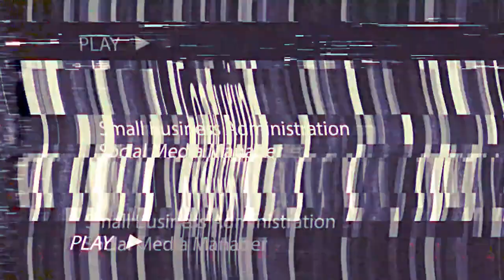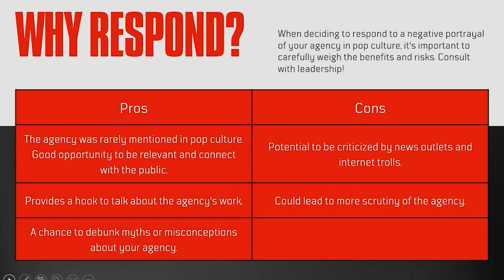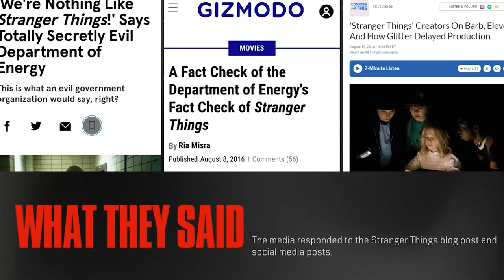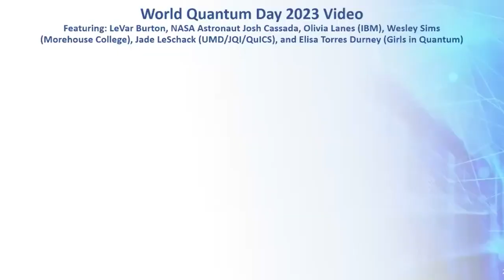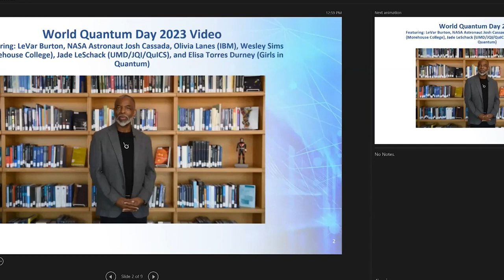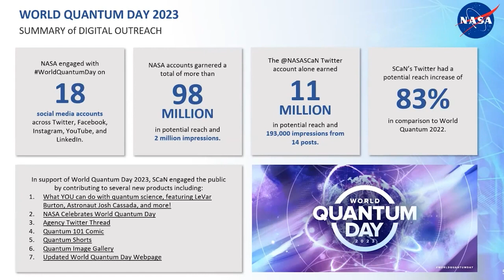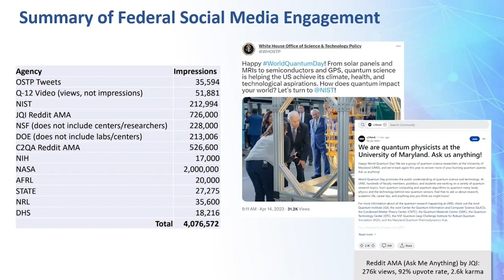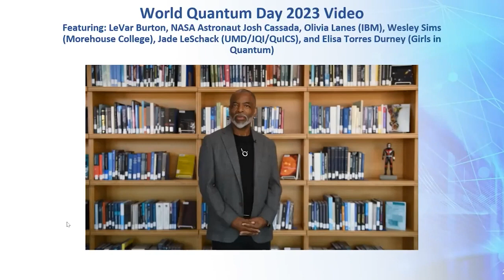2023 SC Summit Episode 3 Case Studies in Connection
Episode 3 of the 2023 Science Communications Summit: Connecting Basic Science to Popular Culture.

Episode 3. Case Studies Connection
Moderator: Shannon Brescher Shea, Social Media Manager & Senior Writer/Editor, OCPA

0:00 Intro

0:57: Stranger Things Happened
Paul Lester, Social Media Manager, Small Business Administration

19:00 World Quantum Day
Barbara Adde, SCaN Policy & Strategic Communications Director, National
Aeronautics and Space Administration
Joshua Chamot, Public Affairs Specialist, National Science Foundation

30:25 Q&A Session